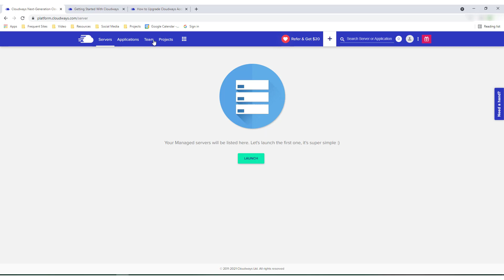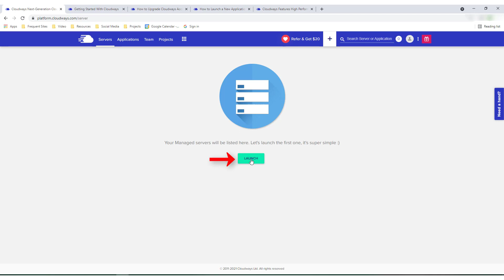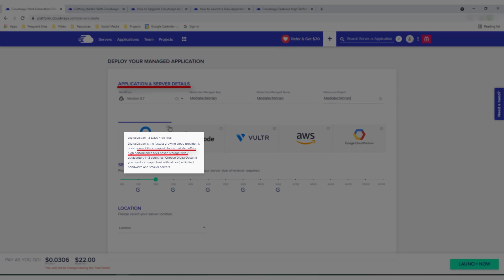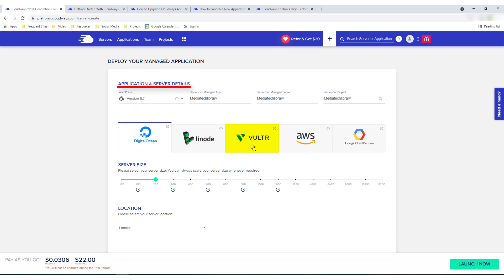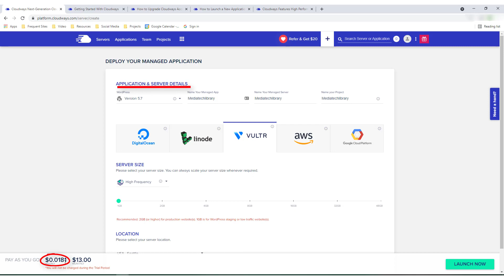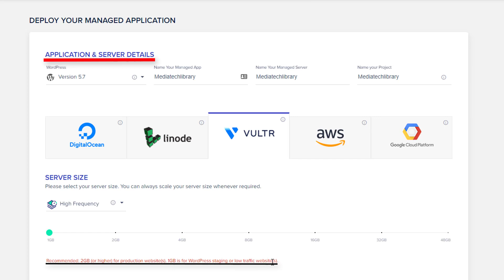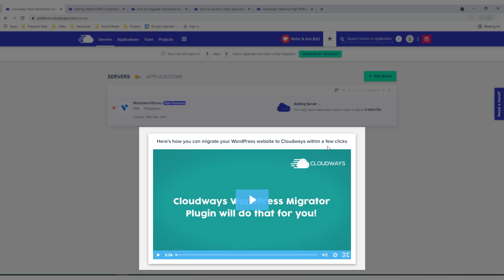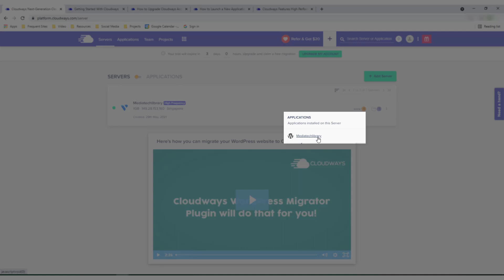Cloudways Free Trial Server Set Up: How to Launch Server in Cloudways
Get 20% off discount on your first month!

Cloudways offers Flexible & Transparent Pricing. Why Cloudways:
- 24/7/365 Support: Free online support, with optional add-ons to enhance your service.
- Pay As You Go: Pay only for the resources you consume with pay as you go billing.
- Free Migration: We migrate your first website to Cloudways for free.
- Free SSL Certificates: Secure your website with easy-to-install SSL certificates for free.
- No Lock-in: Freely use our services without being tied up in a contract.
- Unlimited Applications: Freedom to host unlimited applications on any plan.

You can choose your CloudHosting Plans: DigitalOcean, Linode, Vultr, AWS, Google Cloud Computing

TIMESTAMP
0:00 Introduction
0:18 20% off discount in cloudways
0:49 Cloudways Free Trial
1:36 Cloudways launch new server
3:29 Cloudways DigitalOcean
3:48 Cloudways Linode
3:55 Cloudways Vultr
3:56 Cloudways AWS
4:01 Cloudways GoogleCloudPlatform
4:19 Cloudways Server Size and cost
5:40 Cloudways free trial 4GB server size limit
6:34 Cloudways server location
7:40 Cloudways server setup successful
8:43 Cloudways Wordpress site